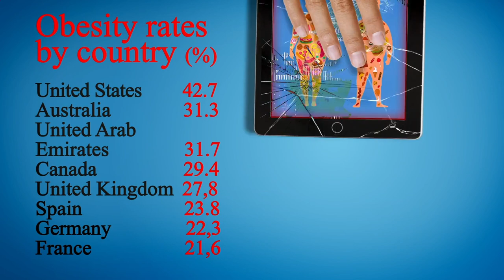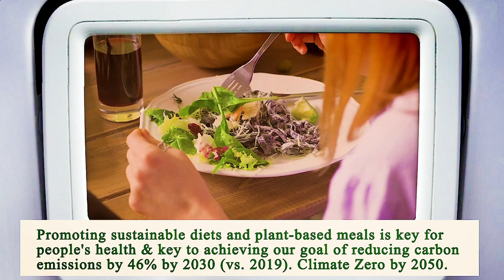Nearest Restaurant From Me Los Angeles 90012 CA, Los Angeles County, California, United States